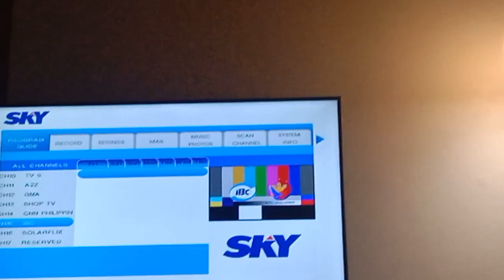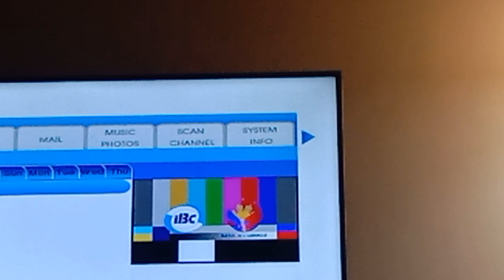IBC 13 Testcard with music October 13 2023 part 4